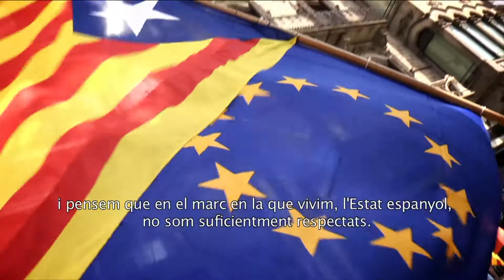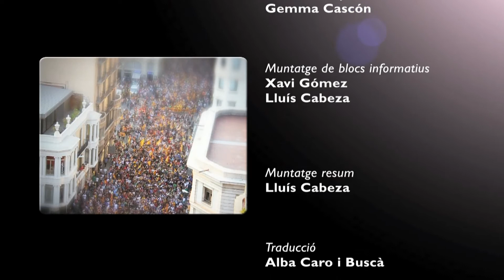Каталония, новое государство Европы? (субт.на русском).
11s2012 Catalunya, nou estat d'Europa - Catalonia, new state of Europe
La manifestació "Catalunya, nou estat d'Europa" amb gairebé 2 milions de participants va tenir lloc a Barcelona durant la Diada Nacional de Catalunya de l'any 2012. Fou organitzada per l'Assemblea Nacional Catalana, la presidenta de la qual, Carme Forcadell, va dir que "el 12 de setembre, el Govern haurà de començar a treballar per la independència de Catalunya".

The "Catalonia, new state of Europe" demonstration took place in Barcelona on 11th September 2012 (the National Day of Catalonia) with nearly 2 million people on the streets.
It was organized by Assemblea Nacional Catalana whose president, Ms. Carme Forcadell, said: "on 12th September, the catalan government will have to work for the independece of Catalonia".

La manifestación "Catalunya, nuevo estado de Europa" con casi 2 millones de participantes tuvo lugar en Barcelona durante la Diada Nacional de Catalunya el 11 de Septiembre de 2012. Fué organizada por la Assemblea Nacional Catalana, la presidenta de la cual, Carme Forcadell, sentenció que "el 12 de Septiembre, el Gobierno catalán debería de empezar a trabajar por la independencia de Catalunya".